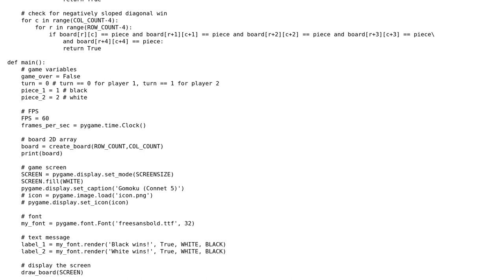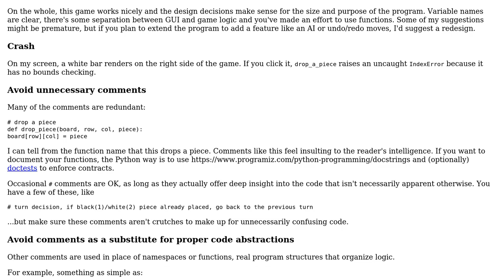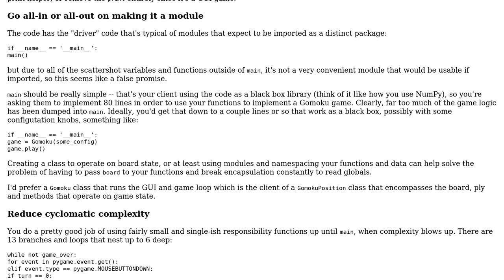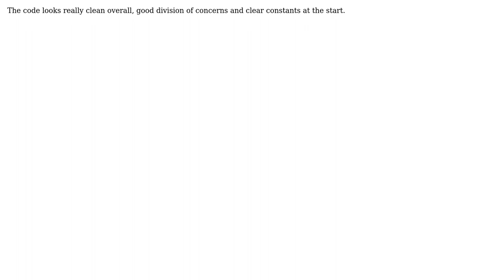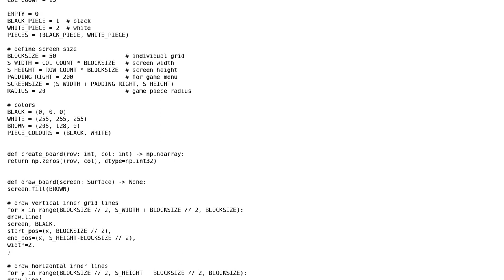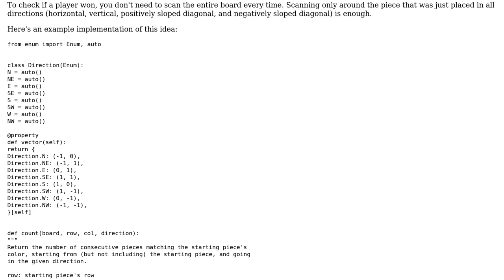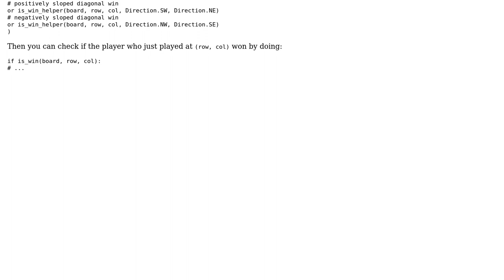Code Review: Gomoku (Connect 5) game implementation in pygame (4 Solutions!!)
Code Review: Gomoku (Connect 5) game implementation in pygame

With thanks & praise to God, and with thanks to the many people who have made this project possible! | Content (except music & images) licensed under CC BY-SA | Music | Images & others | With thanks to user Soo C user Setris user Reinderien user ggorlen user Caridorc and the Stack Exchange Network Trademarks are property of their respective owners. You are responsible for your own actions.